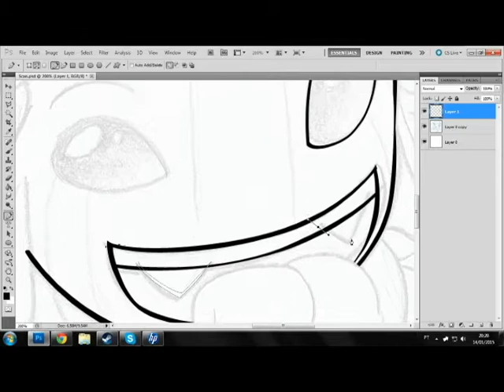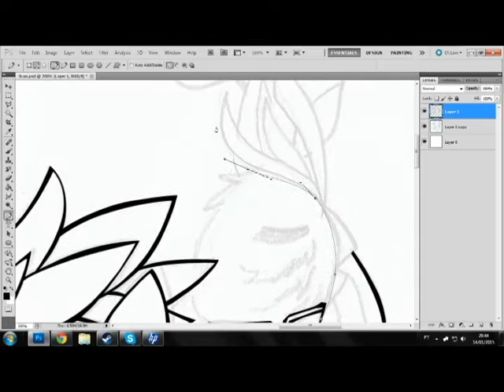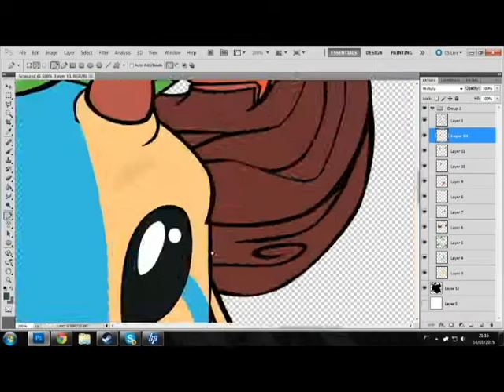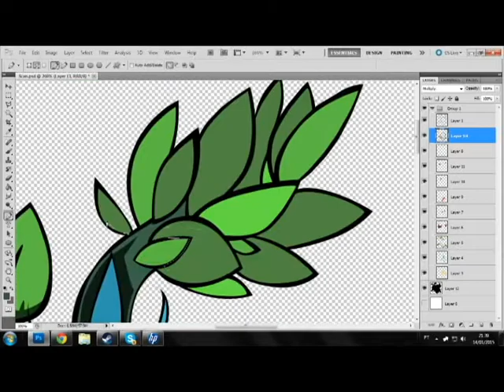Speedart #03 [Shagbark, Dota 2]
Tempo gasto; 1h 35min

Soundtrack
Jet Girind Radio Soundtrack 'Bout the City
Super Mario World Game Over Theme